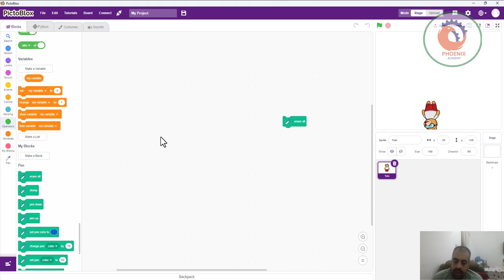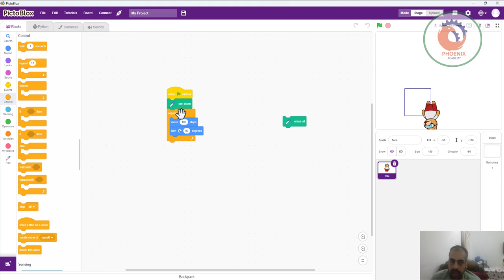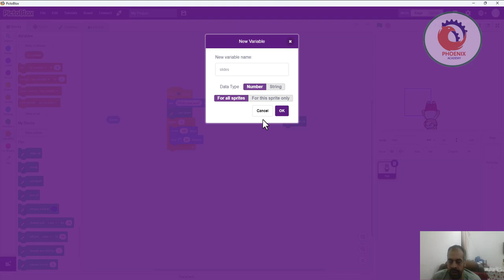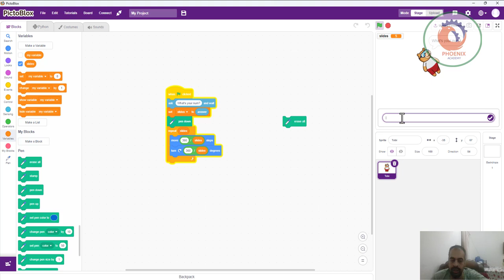رسم شكل عن طريق إدخال عدد الأضلاع scratch pictoblox